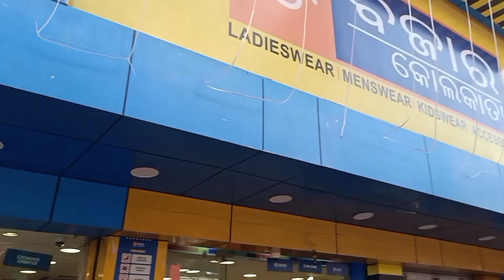বরের জমা প্যান্ট কিনতে গেলে যুদ্ধ লেগে যায় 😭😒